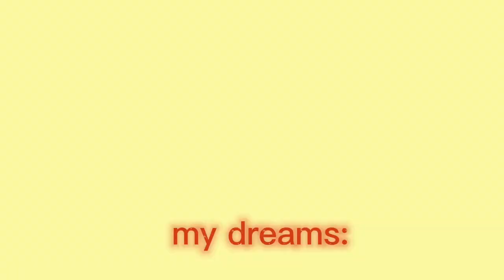I ate your doorframe